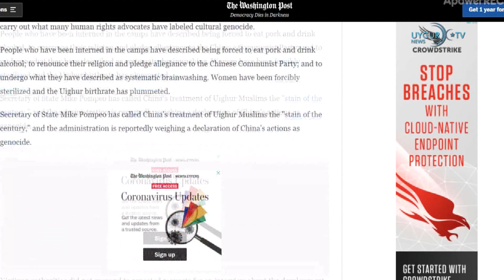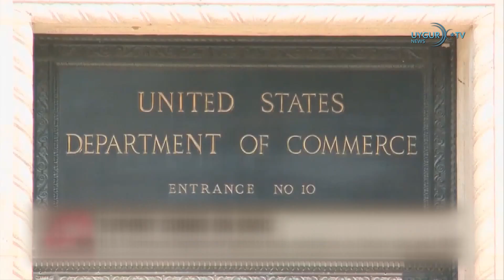28/09/2020. Türkiye, Ermenistan'ın Azerbaycan'a yönelik saldırılarını kınadı